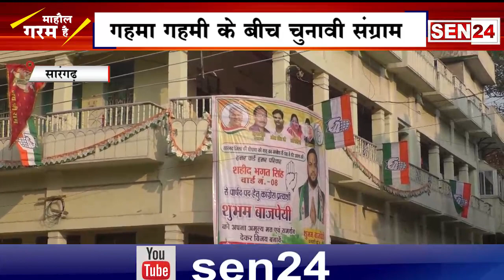सारंगढ़: अजय योद्धा V/S यूथ आईकान // congress V/S bjp